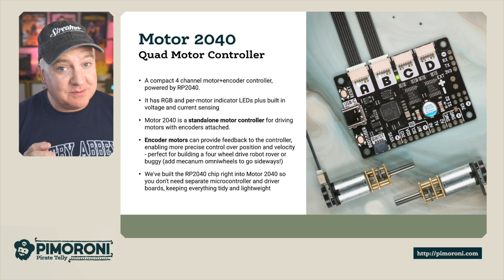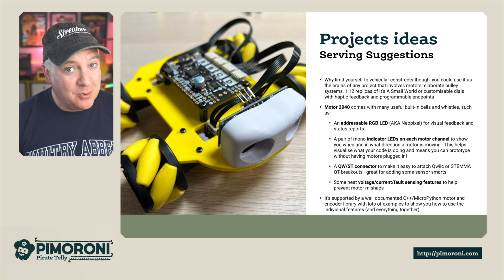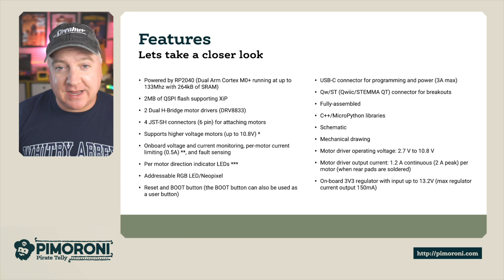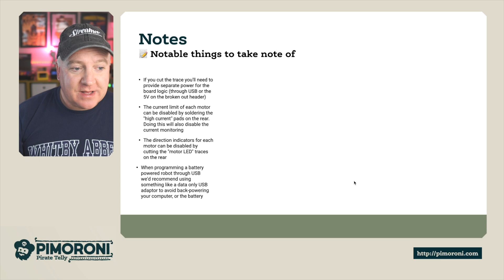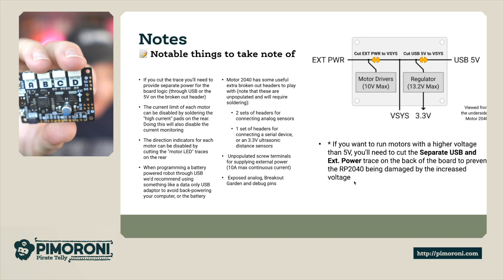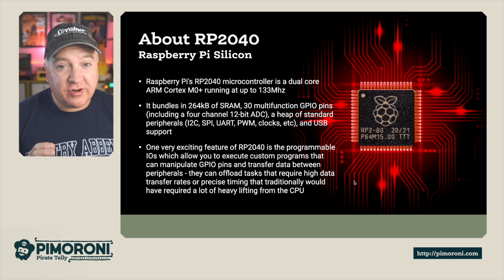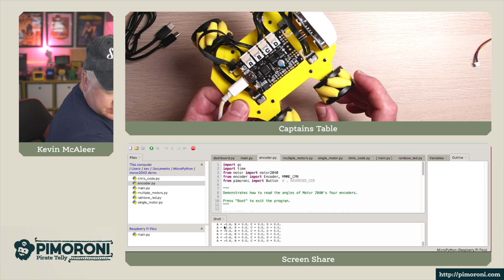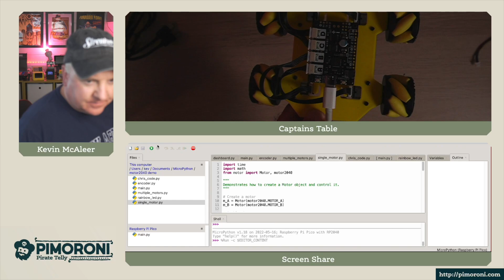First look at Motor 2040 - an all-in-one quad motor controller, powered by RP2040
Motor 2040 is a compact 4 channel motor+encoder controller, powered by RP2040. It has RGB and per-motor indicator LEDs plus built in voltage and current sensing. There's also a Qwiic/STEMMA QT connector for adding breakouts!